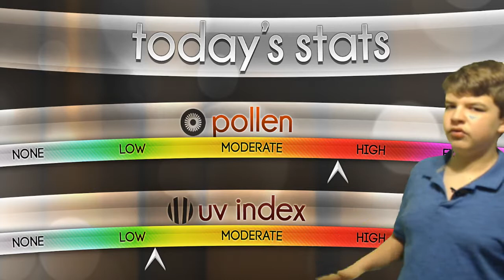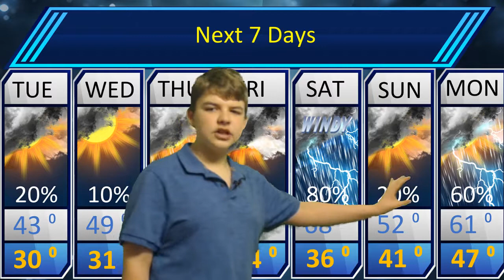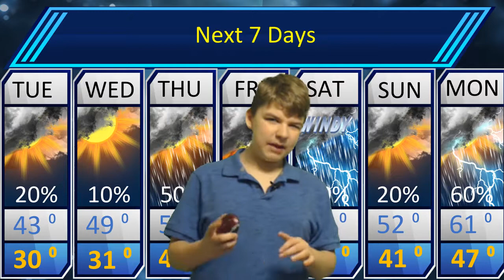St.Louis Forecast for March 20th 2018